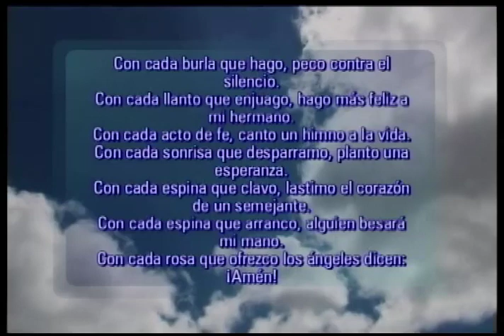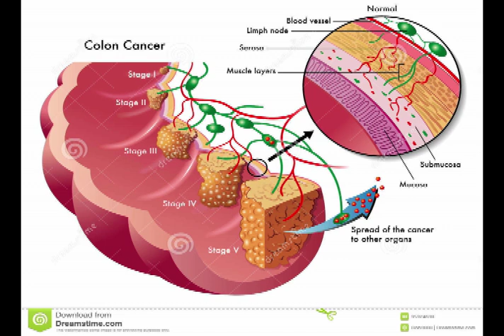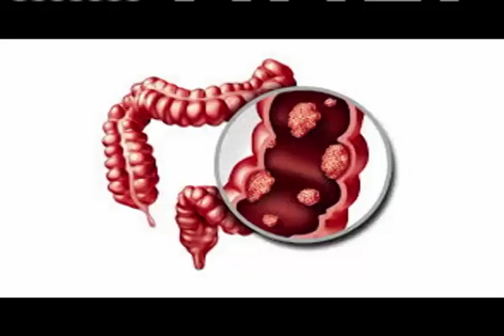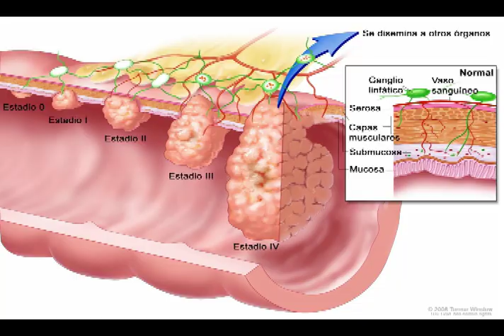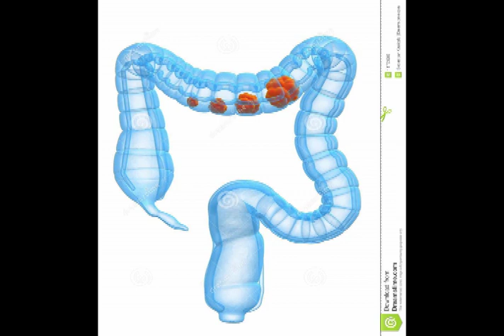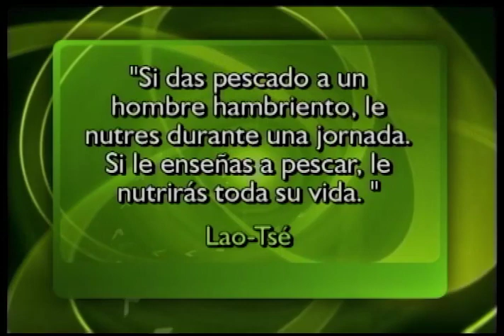MOMENTO DE SALUD 04'07'19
Momento de Salud, transmitido por el Canal Ame 47 bajo la conducción del Doctor Rafael Gautreau, de lunes a viernes a las 10:30 de la mañana.
El invitado de hoy fue Ariel Ortega con quien hablamos de la Gastroenterología .